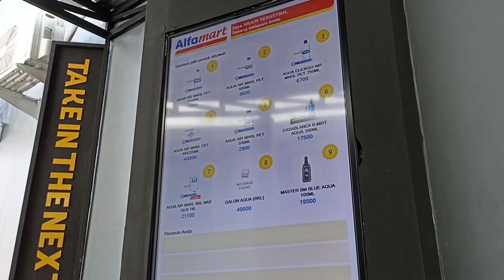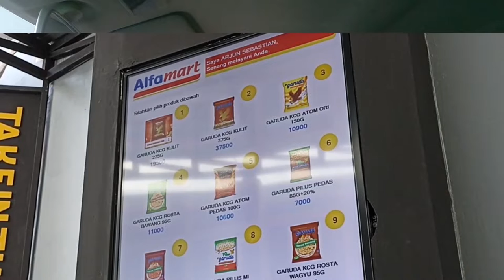REVIEW DRIVE THRU ALFAMART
Percayalah ini bukan sembarang layanan drive thru. Ini adalah Drive Thru Alfamart bro